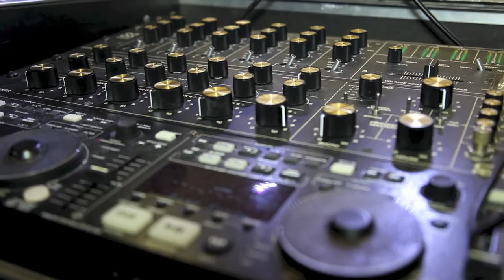Coreografo Julio Gil